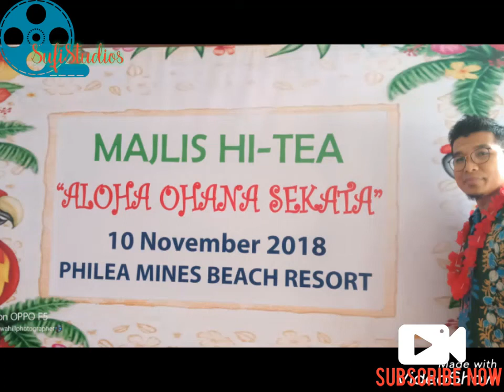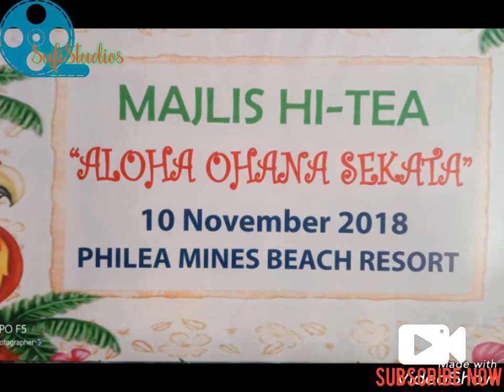Majlis Hi-Tea SEKATA 2018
Majlis ini berlangsung di Philea Mines Beach Resort pada 101118